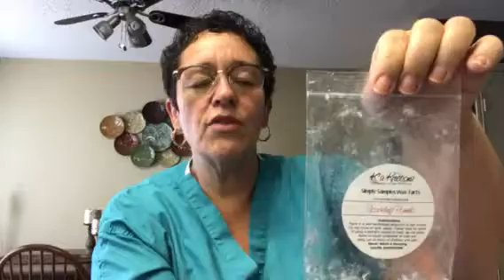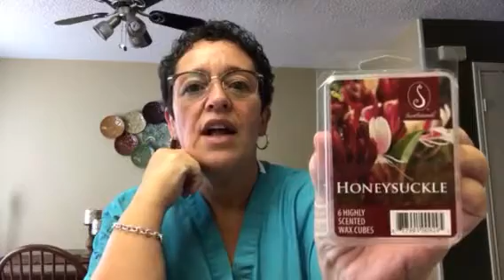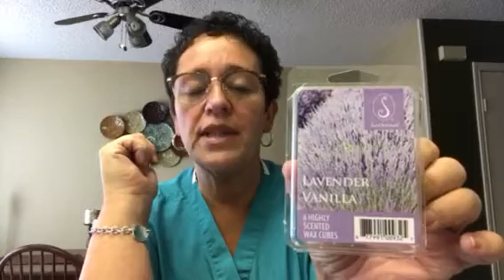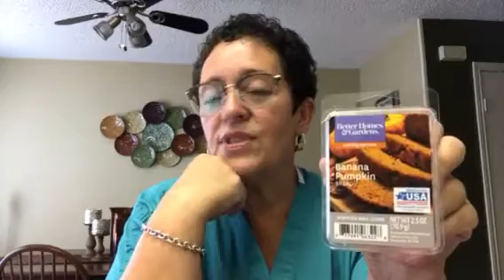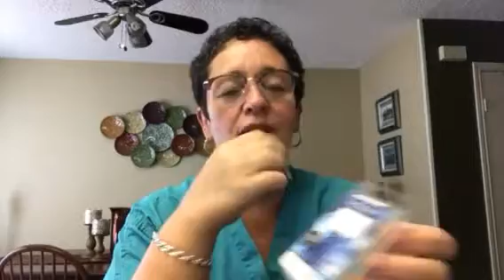Wax empties August 20/2017